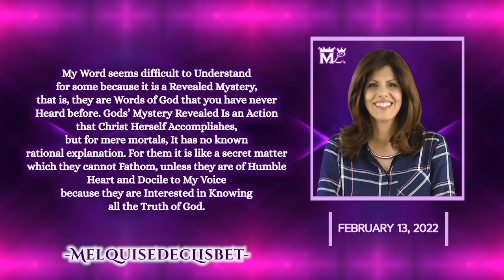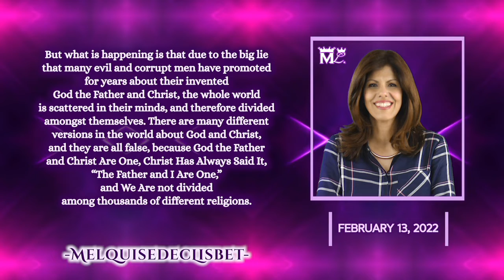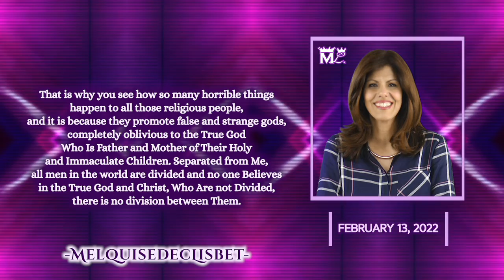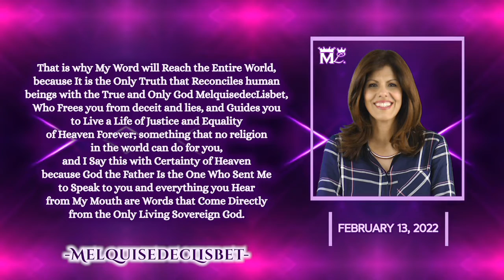February 13 Year 8 of the Lord MelquisedecLisbet the True and Living God for Eternity!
"I Speak the Truth not to offend others, but to Show them that they are Living in a lie, so that they can Come out of that lie, and Come to my Light, which is the Only Truth of God. My Truth Sets you Free, I Don't Tell you the Truth for you to feel attacked, no, I Tell you the Truth so that you Wake-Up and be Enlightened by Christ Herself with the Truth of Heaven which Save you. Amen, Amen." God Lisbet